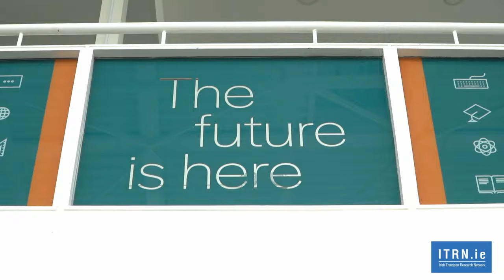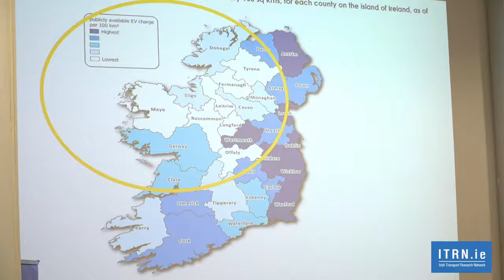ITRN Conference 2023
Ross Higgins, ITRN Chair, opened the two-day conference which was held in the Atlantic Technological University (ATU) Sligo, and was followed by welcome addresses by Prof. Orla Flynn (ATU Sligo President), Jack Chambers TD (Minister of State at the Department of Transport) and Dr. Brian McCann (ITRN Vice Chair and Lecturer at ATU Sligo). Keynote presentations were given by Anne Graham (NTA) and Prof. Hannah Daly (UCC). Twenty-seven academic research papers were presented and prizes were given for the Best Paper and for Highly Commended Papers.